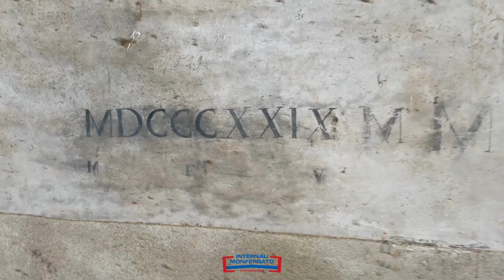Mondovì, via Carassone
A Mondovì, nel borgo storico che domina la città, prestigioso palazzo d'epoca dotato di spazio esterno e bellissima vista.